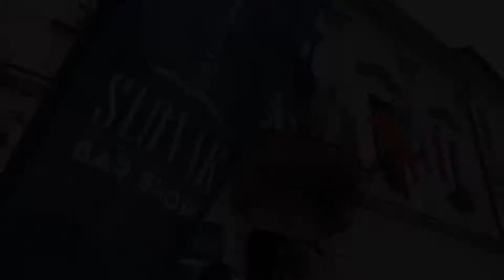KOFT na SLOVAK BAR SHOW 2018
Na druhom ročníku Slovak Bar Show odprezentovala spoločnosť KOFT, s.r.o. tie najlepšie drinky zo značiek MARTINI a FINLANDIA.